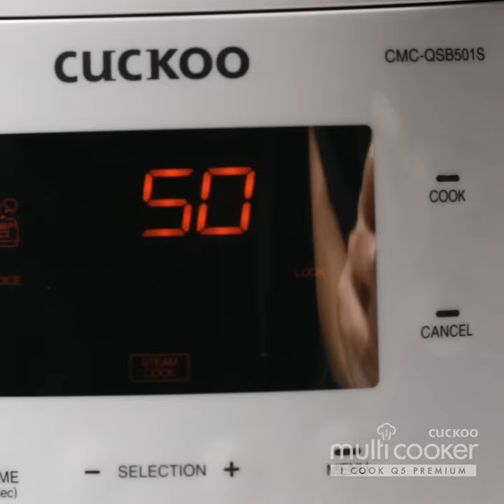KOREAN STEAMED RIBS Made in Your CUCKOO Multi-Pressure Cooker (CMC-QSB501S)